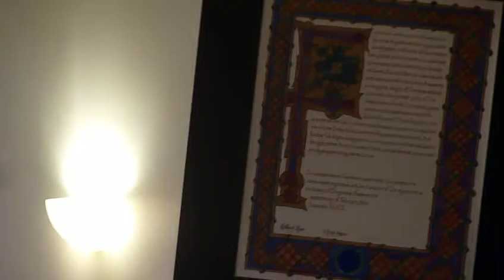Mistress Xandra Rozina Xiberras Galea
Laurel Ceremony of Mistress Xandra Rozina Xiberras Galea at the King & Queen's Arts & Sciences Championship, Feb 16, AS 47, in the Barony of Dragonship Haven